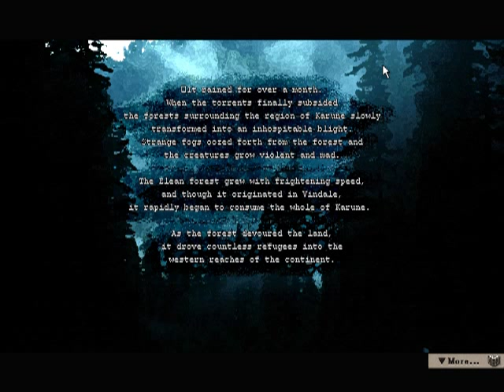Let's Play Elona Part 1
And you all get to see how horrible I am at this game.